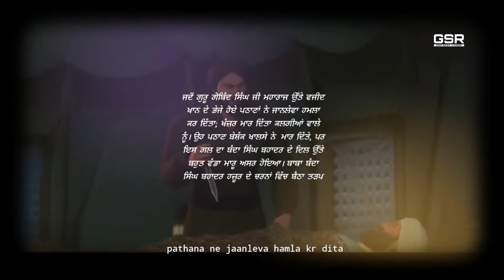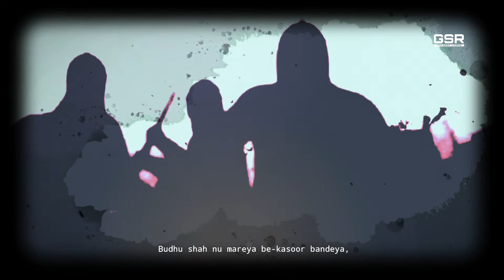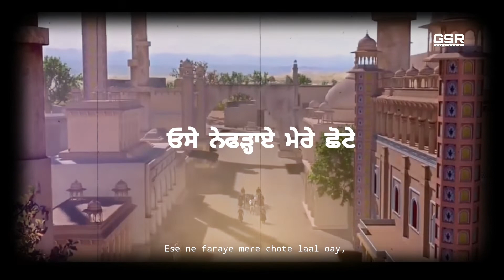Aine Vairi Sodhne - Lyrical video || Rise of Baba Banda Singh Bahadur || chaar sahibzaade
Aine vairi sodhne zaroor bandeya
ਐਨੇ ਵੈਰੀ ਸੋਧਣੇ ਜਰੂਰ ਬੰਦਿਆਂ।

《《《FULL lyrical video 》》》

●Zaikara REMIX lyrical

● sher rann vich lalkaare marda
● Rutbay sardaran de
●  Rehatnama
●Nihang Singh gol dumaleya wale